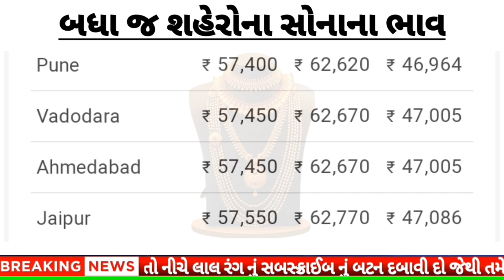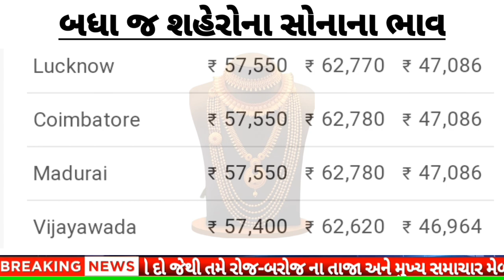આજના સોનાના ભાવ || daily news | today gold silver rate |02/11/2023 |sonana bhav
1 gram gold jewelry with price in ahmedabad,

sonyacha bhav,
sonyache bhav,

વીડિયોમાં સોના ચાંદીના ભાવ google ને આધીન આપવામાં આવે છે જેની ખાસ નોંધ લેવીsonachandinabhav
#23/09/2023